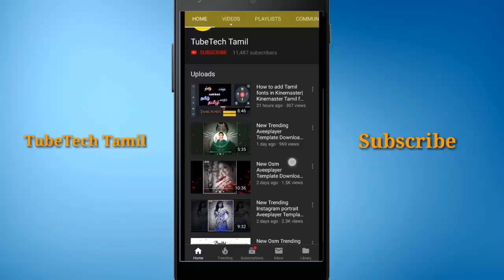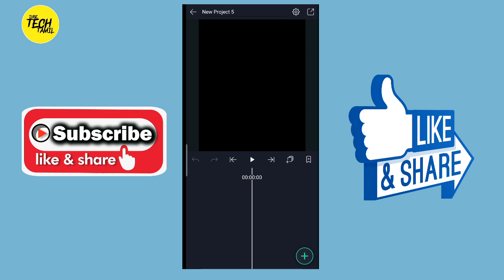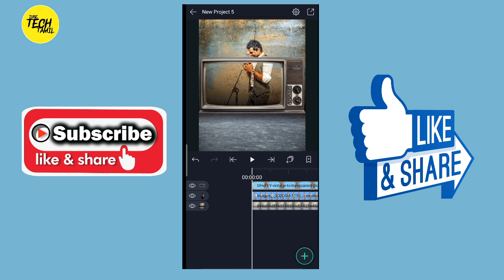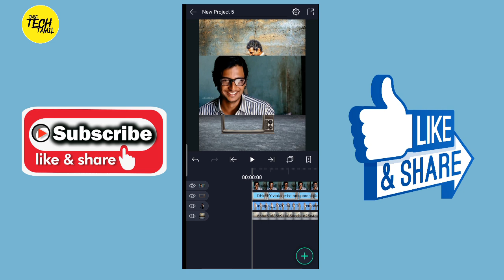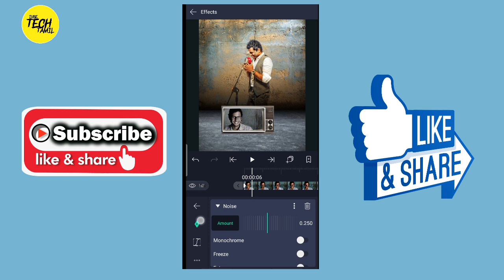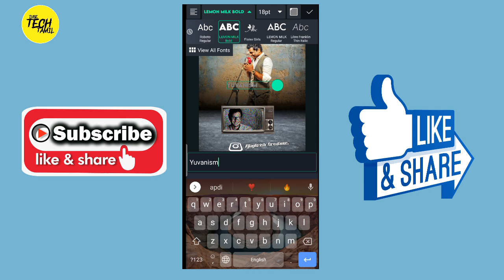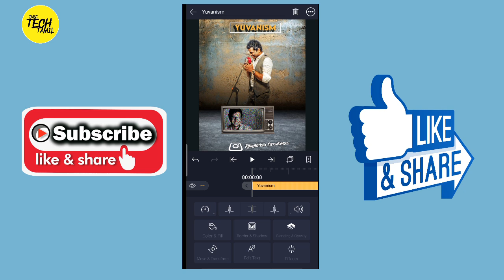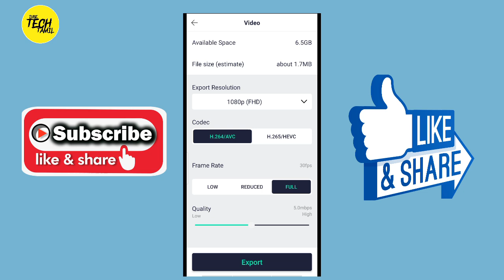90`s Tv Effect Lyrics video editing in Tamil|Alight motion trending Lyrics video editing inTamil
Hello Friends, welcome back to another exciting tutorial, in this tutorial I show you How to Make 90s vintage Tv Effect - in Alight motion, like after effects, watch carefully and hope you learn something new today.

Wall background poster Download Link

Alight motion 3.1 Download Link

90s tv frame

Special Fonts collections